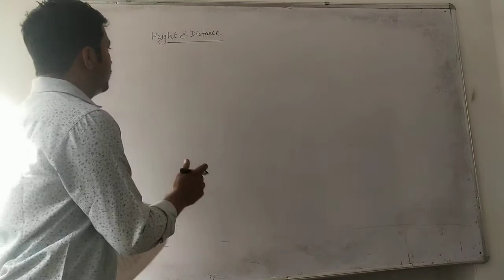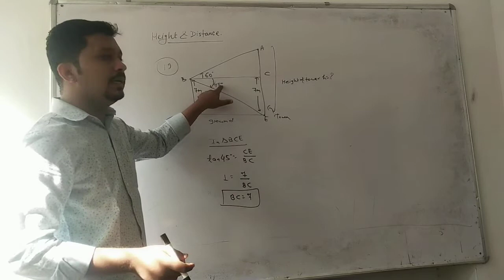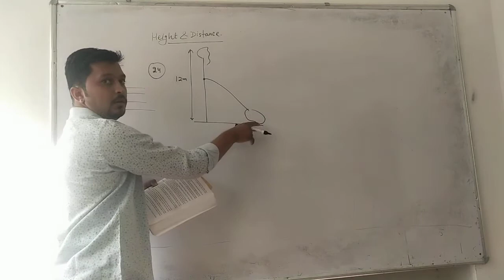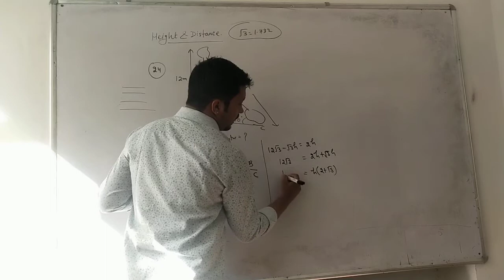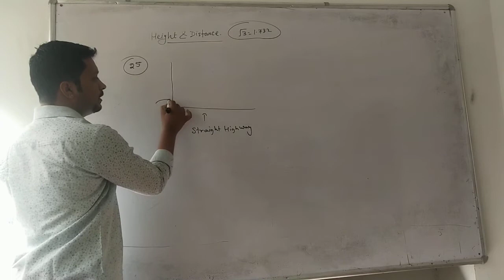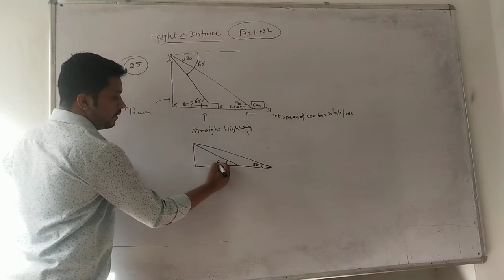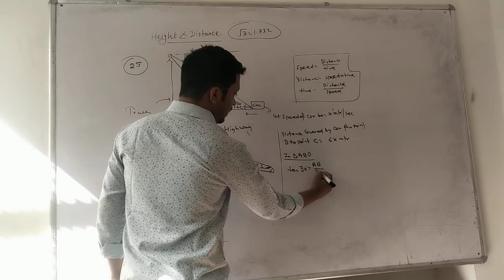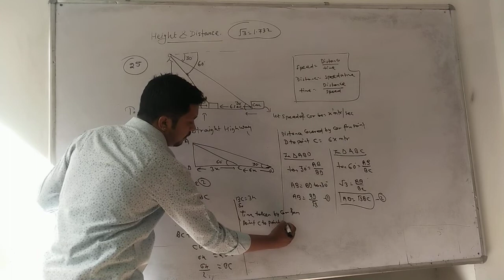Class 10 Maths Topic Height & Distance Part 3 by Mr Tarun Sharma